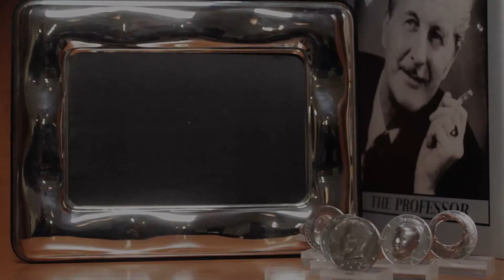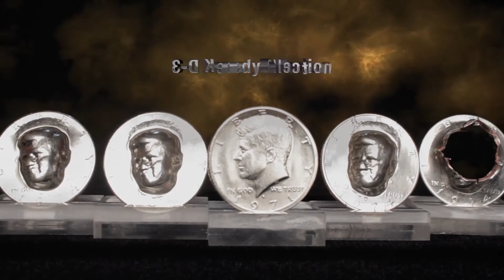3D Kennedy Collection